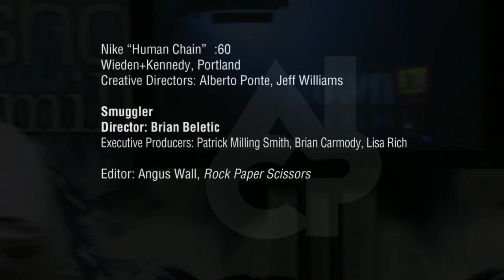Intro Ep.15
jtown.tv presents: "the .video show, with jesse miller."  this is our halloween episode, featuring a near-catastrophic entrance and an AICP award winning commercial